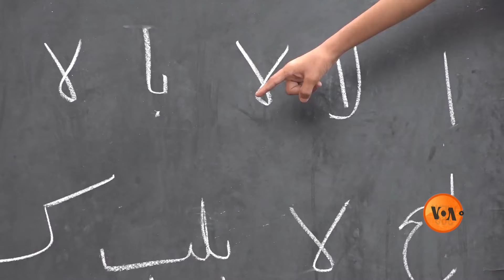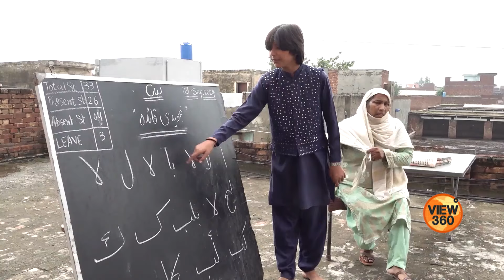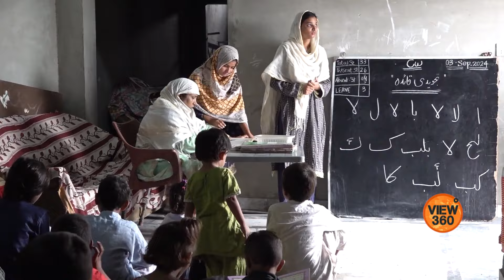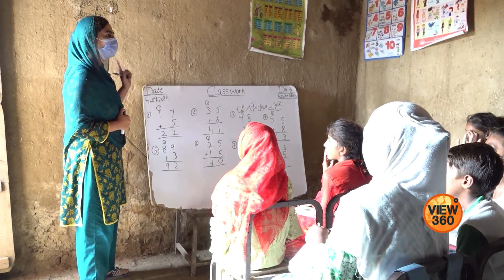How 13-year-old Rehan from a Qawwal family in Punjab resumed his education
پنجاب کے قوال گھرانے سے تعلق رکھنے والے 13 سالہ ریحان کے والدین نے انہیں کبھی اسکول نہیں بھیجا۔ لیکن جب انہوں نے پڑھنے کا فیصلہ کیا تو زیادہ عمر کی وجہ سے اسکول میں داخلہ نہ مل سکا۔ بعد ازاں ریحان کو لٹریسی اینڈ نان فارمل بیسک ایجوکیشن کے محکمے کے تحت قائم لٹریسی سینٹر میں داخلہ ملا۔ یہ سینٹرز ایسے علاقوں قائم ہیں جہاں کوئی سرکاری اسکول نہیں ہوتا۔ اس بارے میں مزید تفصیلات جانیے ثمن خان کی اس رپورٹ میں۔